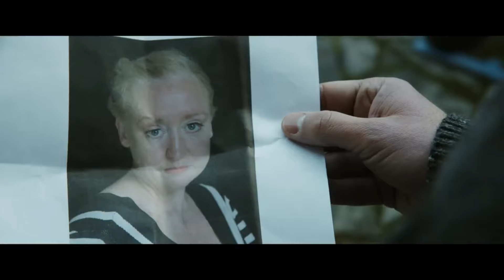Неспокойной ночи | трейлер | Nightman 2024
Фильм Неспокойной ночи | Nightman Жанр: ужасы, триллер | Страна: Бельгия | Премьера: 1 августа 2024 | Рейтинг ожидания 5.4